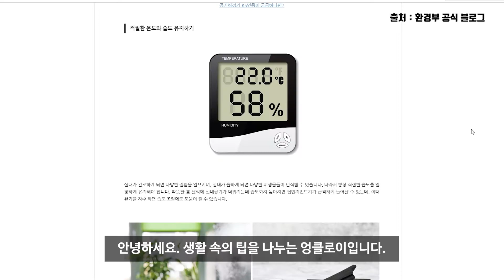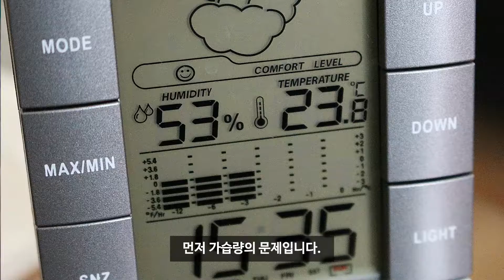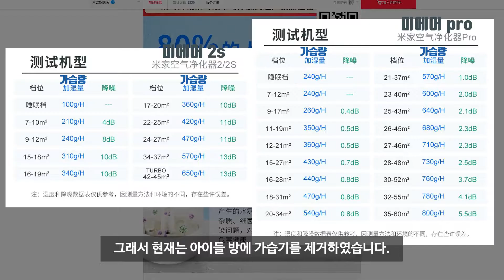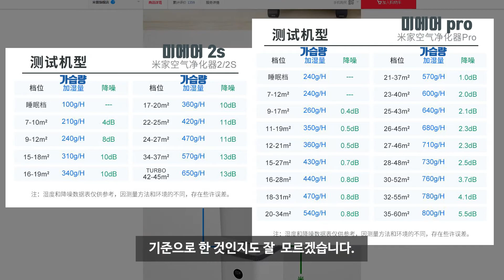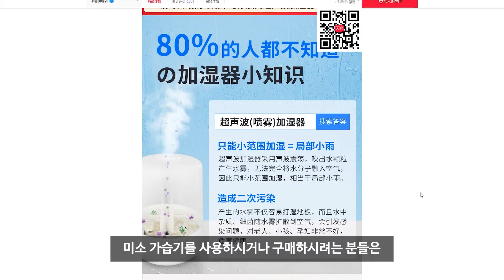Eng) 추천안함 두가지 치명적 단점 미에어 2S Pro미소 기화식 가습기 살 때 주의사항 I don't recommend MISOU vaporized humidifiers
기존에 미에어 프로 모델과 미소 기화식 가습기를 잘 사용하고 있어서 아이들방에 쓰기 위해 미에어2S 공기청정기와 미소 가습기를 추가로 구매하여 사용해 봤습니다.
하지만 사용환경에 따라 두가지의 큰 문제점이 있었습니다.
그리고 그런 환경에서는 미소우 기화식 가습기 사용을 추천하지 않습니다.